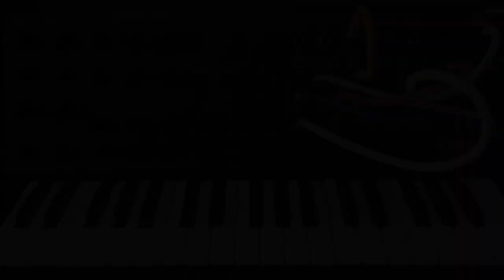Korg MS-20 B1F loop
All sounds come from A Korg MS-20. No sequencer and no sound effects.